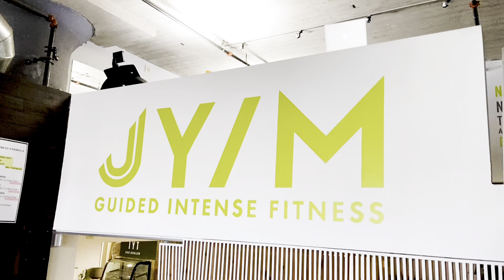JL Episode #32: Less Answers More Questions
Welcome to a groundbreaking episode hosted by Coach Jyima, a seasoned Holistic Health coach and personal trainer. Join us as Coach Jyima guides you through the transformative journey of personalizing wellness through the art of asking the right questions.
In this insightful episode, Coach Jyima shares expertise on how to shift your focus from seeking generic answers to posing the right inquiries that cater to your unique needs. Learn practical strategies to tailor your wellness journey, ensuring it aligns seamlessly with your individual preferences, aspirations, and well-being objectives.
Get ready to be inspired by Coach Jyima's holistic approach as we explore the profound impact of self-inquiry on crafting a sustainable and fulfilling health and fitness regimen. Discover the keys to unlocking your full potential, both mentally and physically, as you embark on a journey of self-discovery.
This episode is not just a conversation; it's an invitation to revolutionize the way you perceive and approach your health. Coach Jyima's insights promise to reshape your perspective and empower you to create a truly personalized, sustainable wellness journey. Tune in to gain the tools and knowledge needed to take control of your well-being. Don't miss this opportunity to elevate your understanding of self-care with Coach Jyima as your guide.